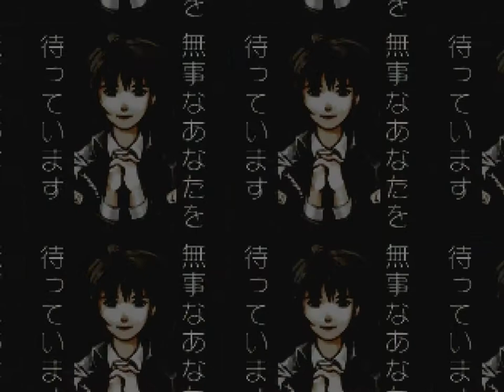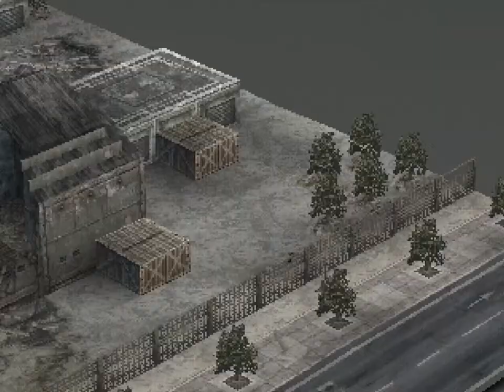Front Mission 3 (PSX) - Part 22